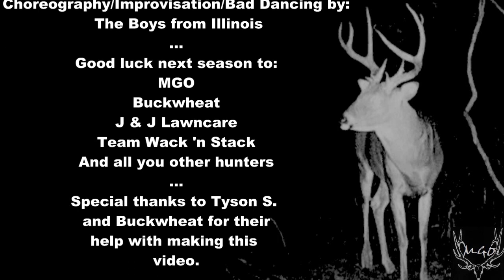Amen by Meek Mill - Parody - ft. Drake, Big Country, Iron Sights, and The Legend - HUNT DEER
"Hunt Deer" is a parody to the song "Amen" by Meek Mill
Its a song about hunting whitetail bucks ft. Drake, Big Country, Iron Sights, and The Legend

Special thanks to Buckwheat and Tyson for their help in making the video.